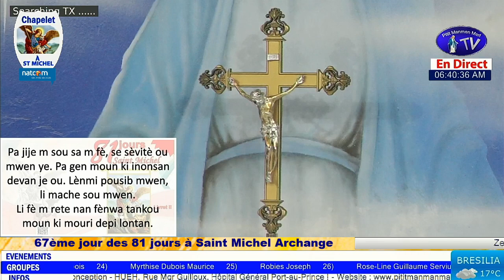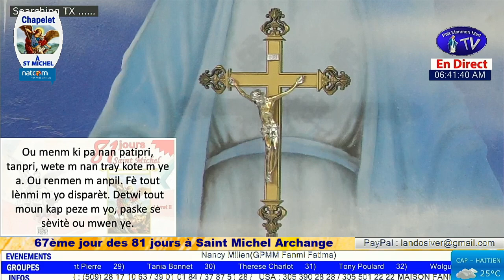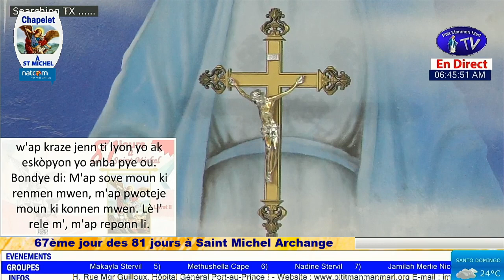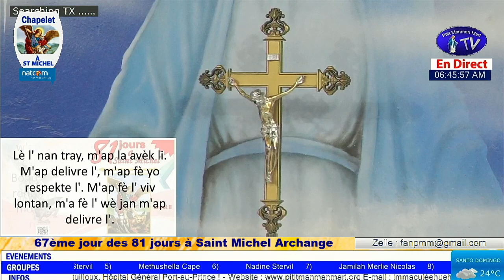Mercredi 14 Septembre 2022 - Moment de Prière à Saint Michel Archange